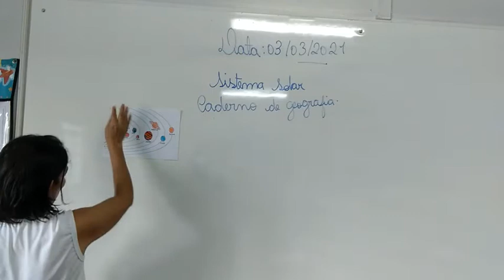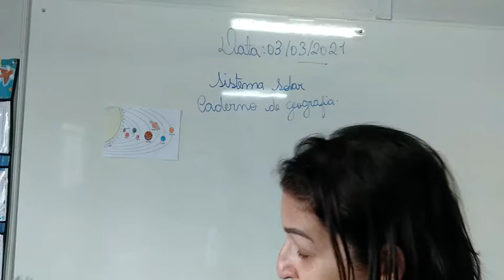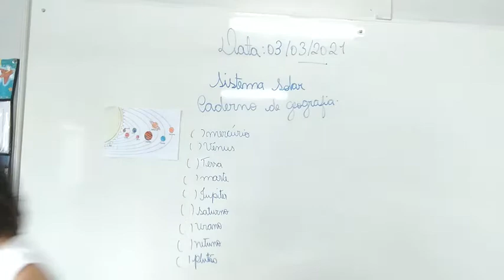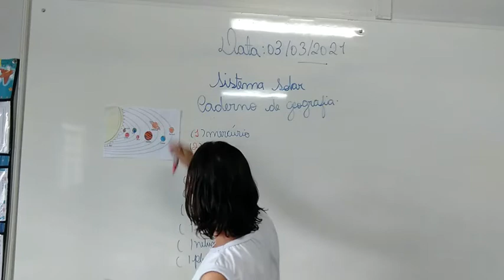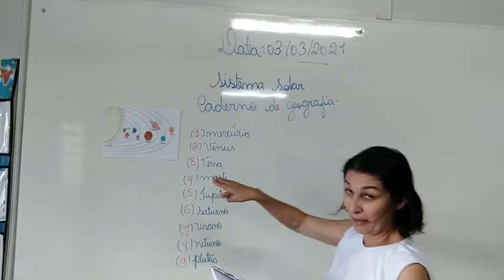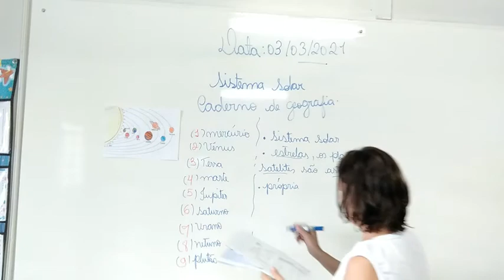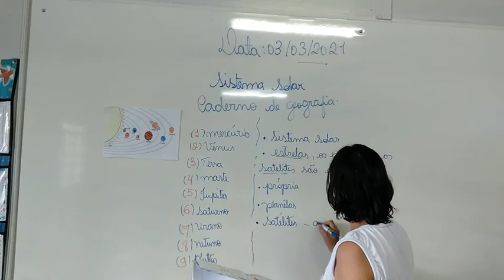2º ano -Geografia 03.03.2021